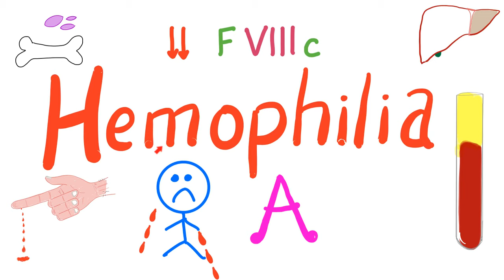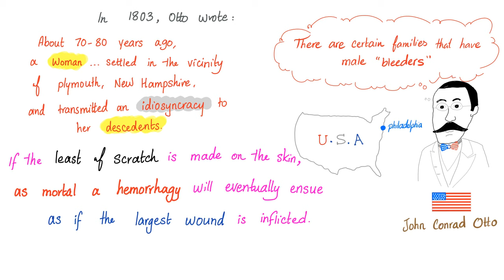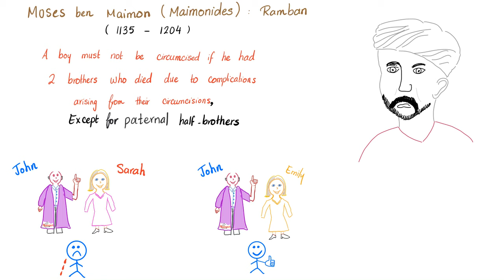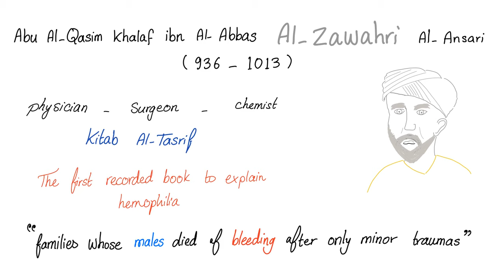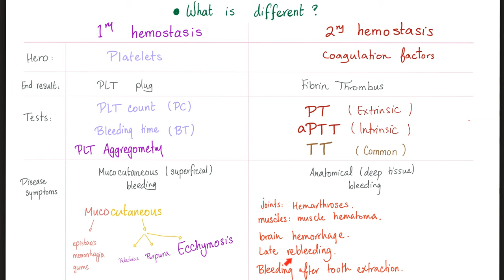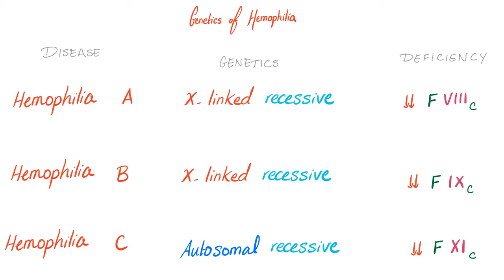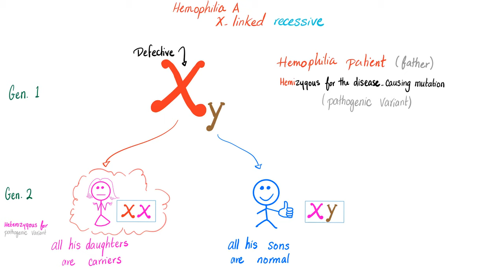Hemophilia A - Bleeding - Most Comprehensive Explanation - Hematology, Bleeding, and Coagulation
Hemophilia is a genetic Coagulation Disorder characterized by abnormally excessive bleeding 🩸 even after a minor scratch. Hemophilia is divided into three subtypes: hemophilia A, hemophilia B, and hemophilia C. Hemophilia A and hemophilia B are X-linked recessive, whereas hemophilia C is autosomal recessive..

Coagulation Tests (PT, aPTT, TT, Fibrinogen, Mixing Studies,..etc).
The coagulation factors are divided into 3 coagulation groups | Fibrinogen group, Prothrombin group, and Contact Group..

Platelet count is one of the lab tests used by a doctor or a hematologist to assess whether your platelet number is normal, low (thrombocytopenia) or high (thrombocytosis).

Bleeding 🩸 time (BT) is another test for platelet function.

Picmonic has hundreds of animated medical mnemonics...These are very interactive Picmonics that help you memorize and retain tons of medical topics.
They also have a mobile app so that you can learn and have fun on the run.

Happy studying!!

📊 My favorite Productivity Apps 📱Save on your mobile phone bill 🏦 Qbank (TrueLearn)